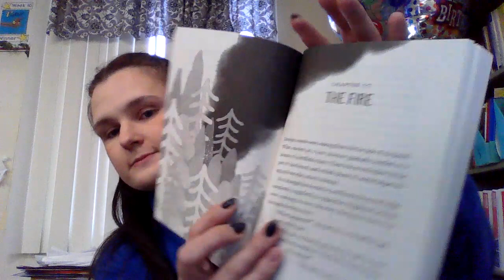Chapters 56-57 (Pages 181-188) English